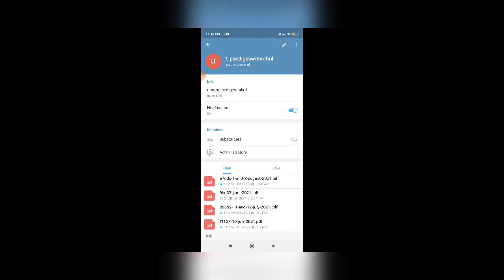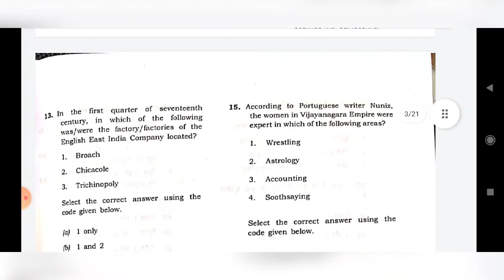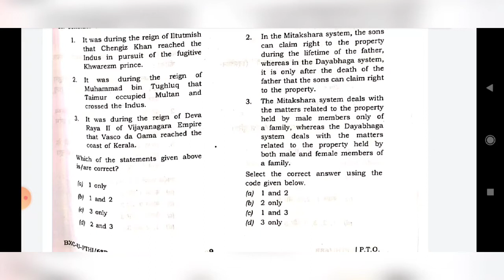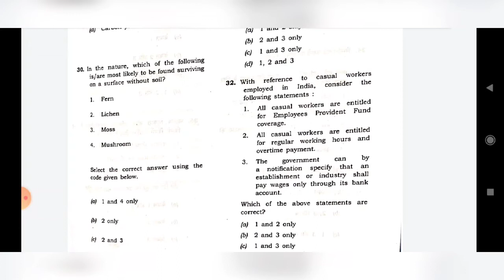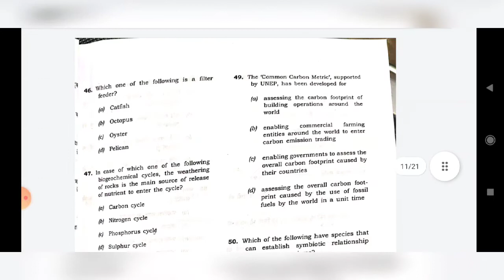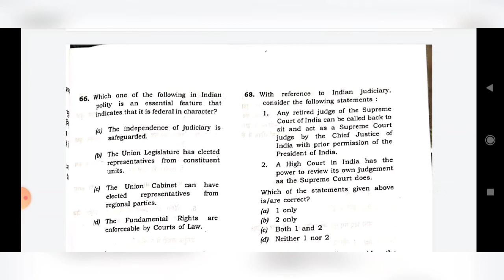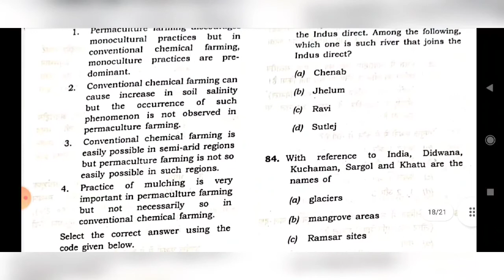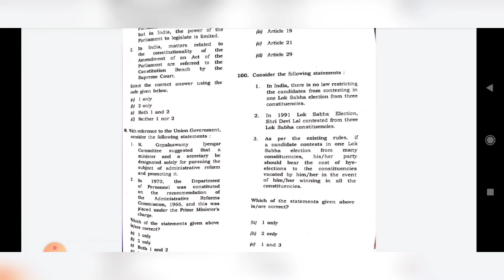U.P.S.C Prelims 2021 /Answer key for General Studies paper 1 / Set -b / paper available on telegram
pt 365 government scheme book

ALL PT 365 2021 BOOKS

mic boya m1

‌Social media handle
‌1) Telegram

Source IAS Site and research